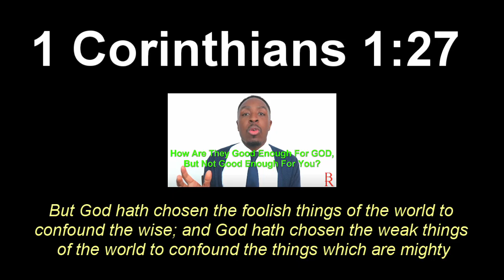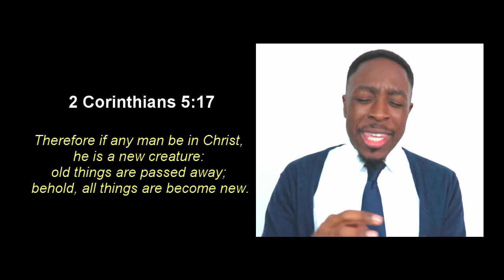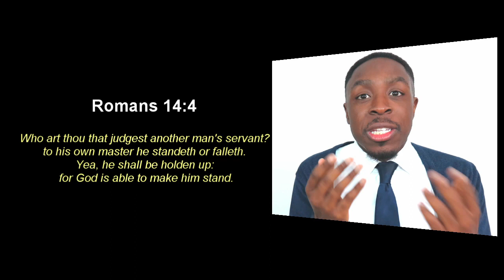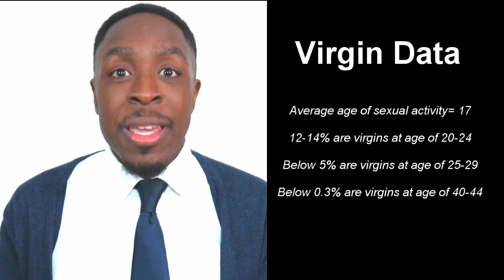If I'm A Virgin...Does My Wife Have To Be?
People ask me alot if I care if my wife is a virgin since I am a virgin so I want to talk about that along with celibacy, abstinence, and all thing purity

• SIGN-UP- TheBlessingReport.com

Podcasts